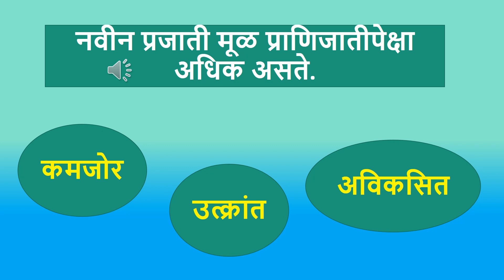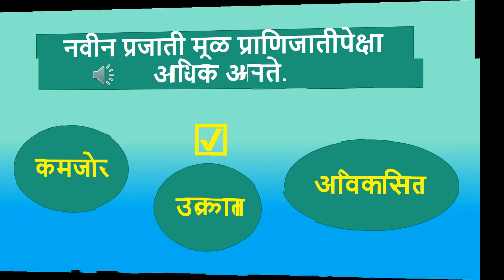इयत्ता पाचवी परिसर अभ्यास भाग 2 धडा चौथा व पाचवा योग्य पर्याय निवडा.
सौ शारदा चौधरी ठाणे मनपा.